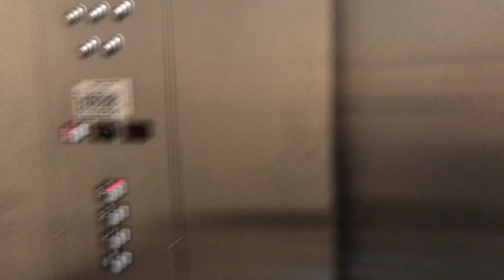TODDLER HATES LIP TIE PROCEDURE TODAY | FRENECTOMY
Harrison had his lip tie procedure today and he DID NOT LIKE IT one bit, but it was quick and over in a few minutes.